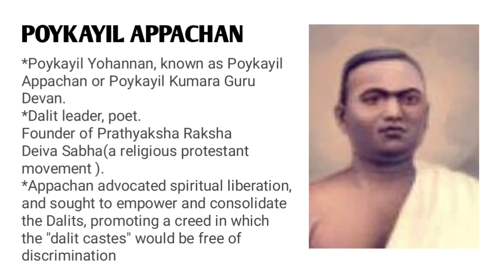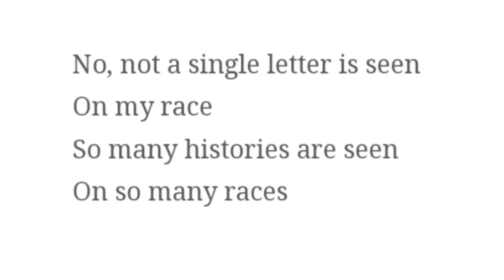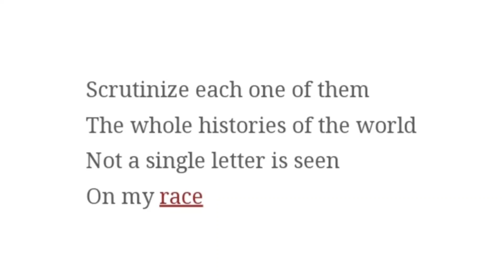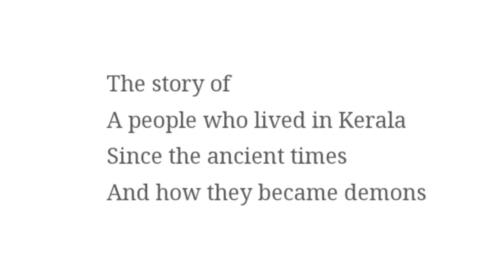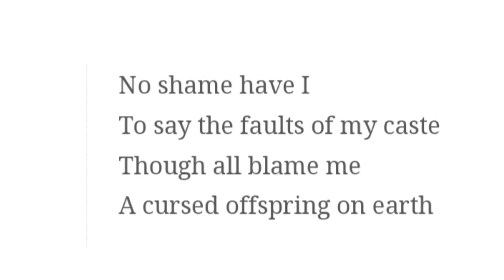About My Race Poem in Malayalam || Kannur University|| First Sem